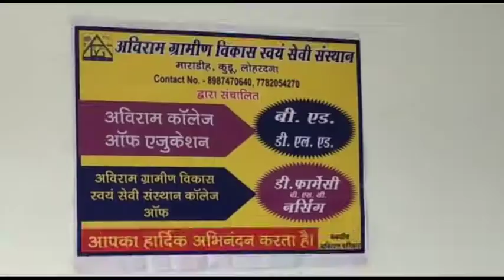तीखी नजर इंडिया न्यूज़ ~झारखंड स्पेशल न्यूज़~